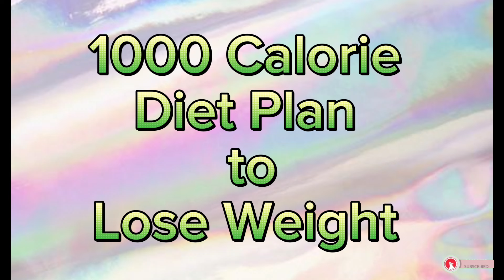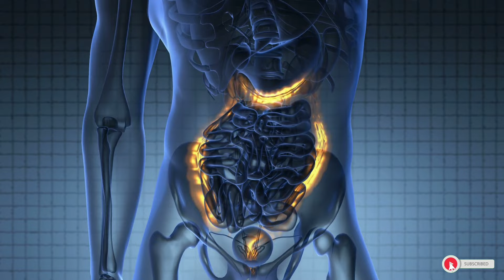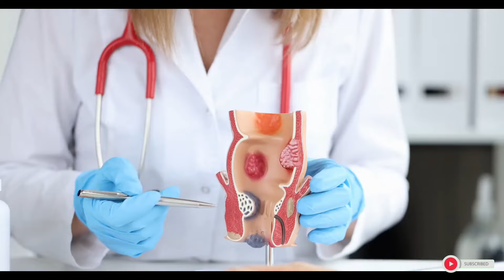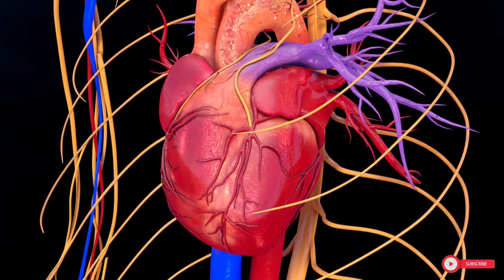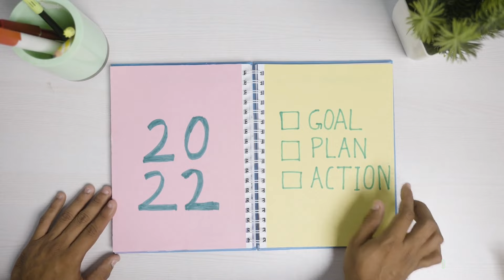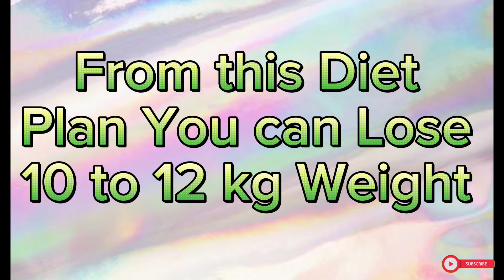1000 Calorie Diet Plan to Lose Weight Fast || Lose 12kg in 2 Weeks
❤️❤️Salam to everyone... This is my family channel ''Life of Five by Hina''
1000 Calorie Diet Plan to Lose Weight Fast || Lose 12kg in 2 Weeks || Full Day Affordable Meal Plan
🌺 This whole vlog is about my Diet plan to maintain your body weight and keep losing Belly fat at home with no hard Exercise
Recipes are included alone with Special Diet Tea
🌺 In this vlog I'm sharing weight loss journey with complete Diet.